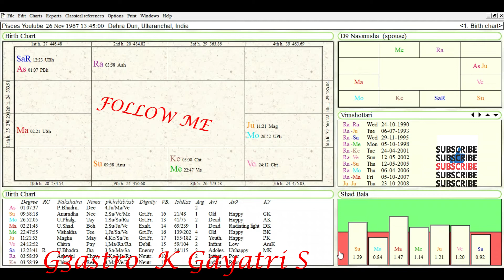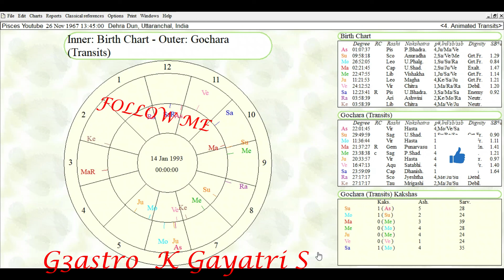ASTROLOGY MADE EASY: PISCES ASCENDANT 7TH HOUSE OF MARRIAGE :VIVHA MEENA LAGNA,MARRIAGE MEENA LOVE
The main parameter of the 7th house is marriage and there are some other parameters such as union in business and partnership. Marriage is nothing but a partnership of 2 people of the opposite sex and the link between 5th house/lord and 7th house/lord gives the bond that forms an emotion called love.
The houses involved in the Marriage parameter are Lagna/lord, 7th house/lord, Venus, and Moon in the rashi chart and Navamsha lagna& the 7th house from the Navamsha lagna. Navamsha chart plays the most important role in the quality of the Marriage.
The position of the Navamsha lagna from the Rashi lagna is also crucial as they denote the beginning of the marriage. Navamsha lagan in Vargothama, 5th 7th 9th 11th in the Navamsha is a good beginning and a smooth one, provided there are no malefic planets posted.
Navamsha posted in the 3rd,6th , 8th , 12th from the Rashi lagna will definitely begin with a wrong foot or a sour note , unless the Dasa bukthi’ s are really good.
Malefices planets posted in the Navamsha lagna or the 7th from the Navamsha lagna will give negativity to the marriage parameters only in a bad dasa. Please do remember that the negativities are suffered only in the  bad dasa,.
Parameters for Love Marriage
3rd house/ lord  of self-effort & courage having a PAC with the 5th house/ lord.
Along with 7th house/lord gives us an affair.
PAC with the  9th house/lord will give marriage .
Navamsha lagna should be in 5/9/11
Benefices in the Navamsha Lagna is an advantage.
Transits most often will influence the 9th/11th  house than the Lagna and the 7th house.
IN A LOVE CUM ARRIANGED MARRIAGE THE NATIVE WILL GET THE CONSUNT OF THEIR PARENTS